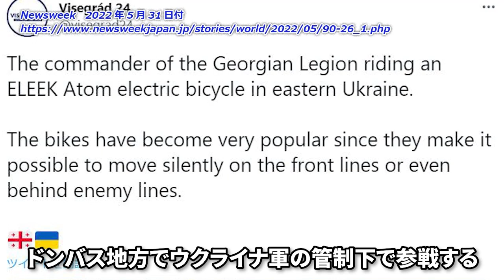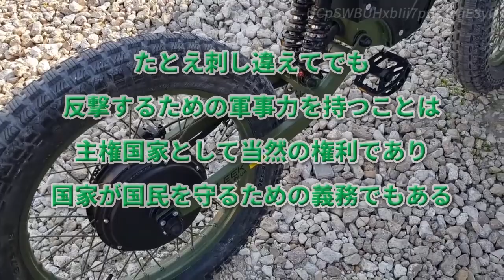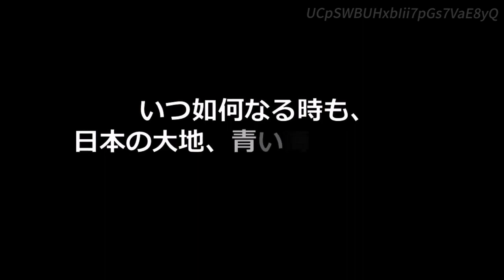【陸自も導入せよ】ウクライナ軍が電動バイクを投入！音を立てず、熱感知されにくい利点！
音を立てず、ロシア軍の熱感知でもほぼ捉えられない利点が。荒野を自在に駆け、偵察からミサイル発射までをこなす

戦地で重宝するのは、大型の装甲車両だけとは限らないようだ。ウクライナ軍は特別仕様の電動バイクを一部地域で導入しており、その最高速度は最高時速90キロに達する。

一般的な装甲車両やガソリン式バイクなどとは異なり、eバイクでは敵陣のごく近くにまでほぼ無音で接近することが可能だ。偵察から対戦車ミサイルの射出まで、多用途に活用されている。導入対象は現時点で一部部隊に留まるが、自分の部隊にも導入したいとの声が将校たちから聞かれるようになった。

エネルギー専門ニュース誌の米エレクトレックは、「これまでのガソリン式ダートバイクよりも軽量であり、騒音も少なく、熱反応を監視しているロシアのドローンに映る放熱も削減している」と利点を強調する。

中央ヨーロッパのニュースメディア『ヴィシェグラード24』は動画にて、ドンバス地方でウクライナ軍の管制下で参戦するグルジア軍兵が、実際にeバイクで移動している様子を報じた。動画を紹介するツイートは、「前線や敵陣内でさえも音もなく移動できることから、このeバイクへの需要が大変に高まっている」と述べている。

eバイクの活用は、先端技術を前線に投入するウクライナの新たな事例として知られることになりそうだ。動画に対しある視聴者は、次のように反応した。「ウクライナが応戦し、国家として団結する姿は、まぎれもなく勇気を与えてくれる。沢山の、本当に沢山のストーリーが将来語られてゆくことだろう。」

静音性に秀でるeバイクを用いることで、作戦の目標地点に素早く進入し、対戦車砲などで遠距離から攻撃を加え、そして任務完了後には音もなく離脱することが可能だ。

米ワー・ゾーン誌は、ロシア軍の警戒網を潜り抜けやすいと分析している。ロシア軍はドローンによる熱検知を展開しているが、一般車両よりも放熱が非常に少ないeバイクであればこの監視網を抜けやすく、偵察任務にも重宝されている。

ウクライナで展開中のeバイクには主に2製品があり、うちひとつはウクライナ国内のELEEK社が手がける「ELEEK Atom」だ。この製品は本来、市販品として開発された。

市販モデルは、9万5000フリヴニャ（約41万円）で販売されている。通常の自転車よりはかなり高価だが、大型バイクと比較すれば数分の1という価格だ。

ELEEK Atomはマウンテンバイクにも似た外見ながら、最高時速90キロの実力を秘める。まったくペダルを漕がなくとも、荒れ地を高速で疾走できる作りだ。

オフロード仕様のタイヤとバイク譲りのサスペンションを採用しており、戦地の大部分を占める悪路の走行に向いている。航続距離は最大100キロと長く、4時間ほどでフル充電という実用性の高さも特長だ。

ウクライナを本拠とするELEEK社は、過去10年ほどこの製品を製造し、世界中で販売してきた。侵攻が始まると同社は、すぐに戦地での活用の可能性に思い当たったようだ。担当者はワー・ゾーン誌に対し、「このモデルのバイクは、在庫すべてを無償で軍に譲渡しました」と語る。

市販仕様のeバイクが戦場に持ち込まれると、兵士のあいだで大変な好評を博した。ウクライナ軍はこれを受け、さらなる導入拡大に動いている。兵士たちからのフィードバックを添えて、カスタマイズを施した特注モデルをELEEK社に発注した。

軍の要望に応えた特注モデルは、より大型のバッテリーを搭載し、5時間の充電で最大150キロまでの航続距離に対応する。自重は70キロと比較的軽量ながら、150キロまでの荷重に耐える。兵士1名が乗ったうえで、重さ数キロの66ミリ対戦車砲を携行してもなお余裕がある。

ロシア軍が電子戦を展開しており通信が困難な地域では、eバイクに乗った兵士が伝令の役割を果たす。遠い昔には馬によって行われてきたメッセージの伝達は、いまやeバイクが取って代わった。

細かな配慮として、大型の可搬バッテリーとしても機能する。戦場では電源確保に苦労するのが常だが、ウクライナでITニュースを報じる『Mezha』によると、軍用モデルは駆動用バッテリーからUSBポートと220Vソケットを経由し、外部に電源を供給できる。これも、現場の兵士からのリクエストに応える形で追加された機能だ。

ウクライナに限らず、ここ数年でeバイクの軍事用途での利用は増加傾向にある。アメリカでは国防高等研究計画局（DARPA）は、2014年から静音性重視のeバイクを研究している。ノルウェー軍は2018年からeバイクを採用しており、ニュージーランドやオーストラリアなどでもパトロール用途の試験導入が進む。

対戦車ミサイルの発射から任務用スマートフォンの充電までこなすeバイクの柔軟性に、現場では需要が高まっているようだ。

チャプター
00:00 オープニング
00:53 引用記事
07:34 ここから私見
10:55 ネットの反応
11:51 エンディング

【極秘裏に】中国がカンボジアの海軍基地内に施設を建設？米政権が太陽光パネルの関税免除！

【過剰な挑発行為】中国軍機が南シナ海で豪哨戒機へ、北朝鮮周辺でカナダ軍機へ【豪機は実害あり】

【IPD22】海自護衛艦「いずも」や潜水艦などを南太平洋島嶼国へ派遣！【中国を牽制】

【注意事項】
1.コメントで他サイトへの誘導やURLの記載はお控えください。

2.コメント内でのヘイト及び他の方への誹謗中傷はお控えください。